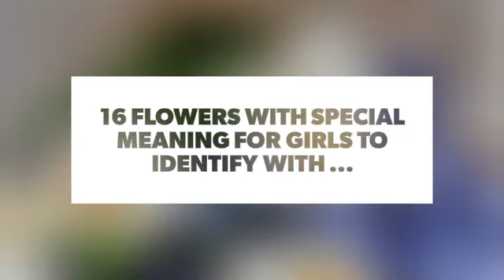16 Flowers with Special Meaning for Girls to Identify with 🌸🌷 ...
What makes flowers special is that they represent different meanings, and in a way we can identify with their qualities.  So the next time someone gives you flowers, remember what they represent and it might reveal the intentions of your admirer and how they think of you!  What's your favourite flower and which one do you most identify with?

Check also:

7 Common Flowers and Their Meanings ...

7 Popular Spring Flowers and What They Mean ...

7 Rose Colors and Their Meanings: the Language of Flowers ...

7 Fab Colors and Their Meanings ...